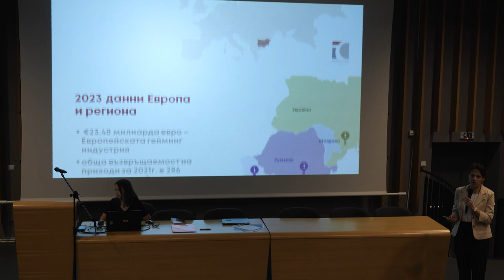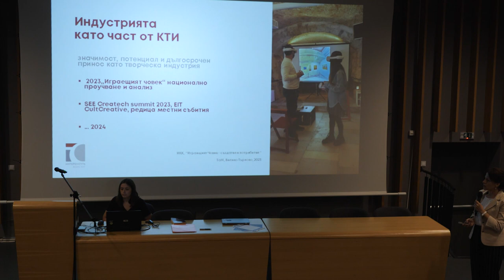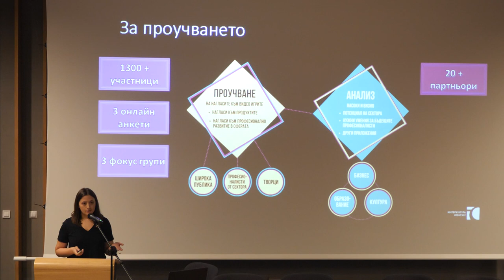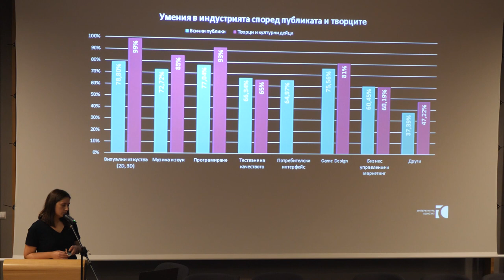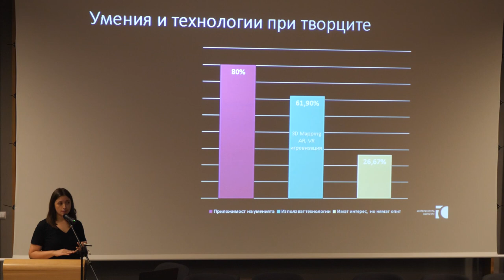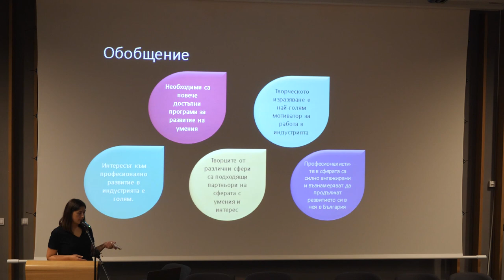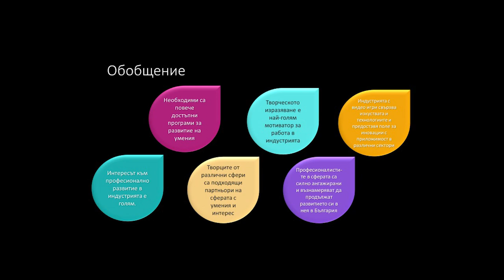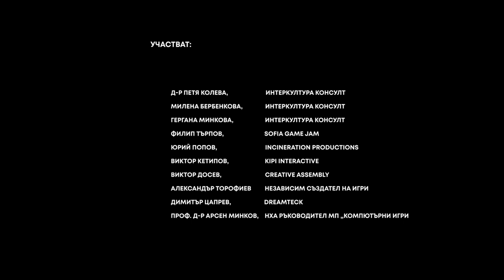Проучване Играещият човек: създател и потребител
Видео от събитието "Играещият човек: умения и знания", проведено на 24 октомври 2023 г. в София.
Съдържание:
Част 1: Акценти от презентации на Интеркултура консулт:
-  Обхват и методи на проучването
- Гейм индустрия - основни умения и нагласи от гледна точка на: публика, творци/културен сектор и професионалисти
- стратегически изводи

Част 2: Акценти от дискусия с професионалисти от гейм индустрията мосдерирана съвместно с Филип Търпов, Sofia Game Jam

💥 Благодарим на всички участници в дискусиите: Юрий Попов от Incineration Productions, Виктор Кетипов от Kipi Interactive, Виктор Досев от Creative Assembly Sofia, Александър Торофиев, Димитър Цапрев от Dreamteck и проф. д-р Арсен Минков, ръководител на магистърска програма "Компютърни игри" в НХА.
🎮 Много сме щастливи, че гостите на събитието имаха възможност да посетят и изложението Играещият човек: Знания и умения и да се запознаят с игрите Hate Out от LEAD-Online EU project с участието на SofiaLab , "Дай път на живота" на Ротари клуб София 1933; SpellPunk на Incineration Productions JSC, както и приложението "Таратанци" на Таратанци / Taratanci. Също така се запознаха с VR преживявания свързани с наука и култура, представени от BM Vision и нова платформа за аудио-визуално съдържание от Балканите Mmtum.io.
Първото национално проучване на гейм индустрията като част от творческата екосистема на България  привлече вниманието на Министерство на културата , Министерство на Иновациите и Растежа и на Министерство наТуризма и Министерство на Образованието на културни институциии и представители на Академии по изкуство и университети и на публиката.

☄️ Благодарим на НАТФИЗ "Кръстьо Сарафов" за гостоприемството и на партньорите ни Incineration Productions JSC  Sofia Game Jam ,  Катедра "Дизайн за детската среда и компютърни игри" в НХА и BM Vision  за продължителната подкрепа!
🌟 Във видеото виждате фотографии от Николай Попов и Кристиан Бозов.
Свързани публикации
Публикация - „Играещият човек: умения и знания“ гейм индустрията в творческата екосистема на България
Кратко видео за обхват на проекта Играещият човек: умения и знания, ИКК, 24 октомври 2023 г.
Предварително проучване ИКК, Обзор на индустрията с видео игри в Европа и България: бизнес и социално въздействие, 2021